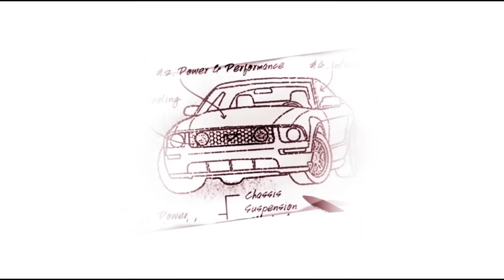Kenny Brown GT4-RS Mustang Chasing Down a Viper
A short video of Kenny Brown chasing down a Dodge Viper in his GT4-RS Mustang at Autobahn Country Club.